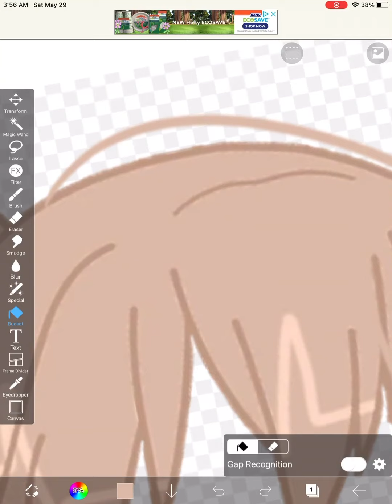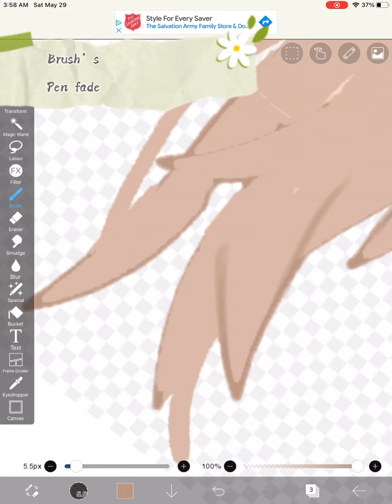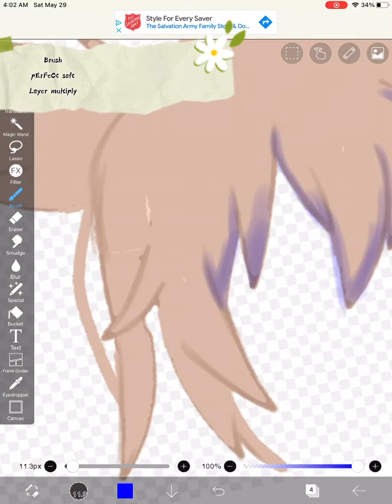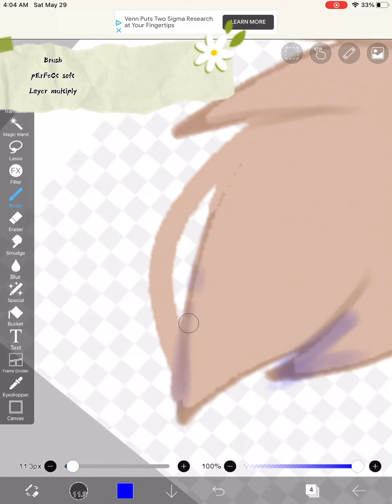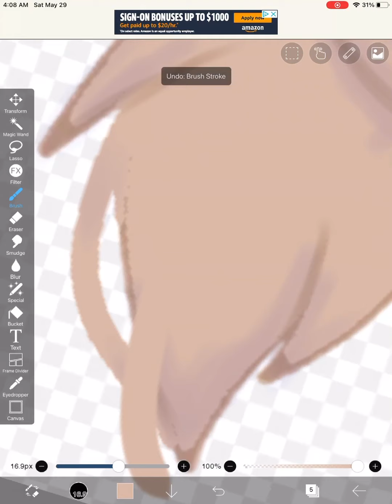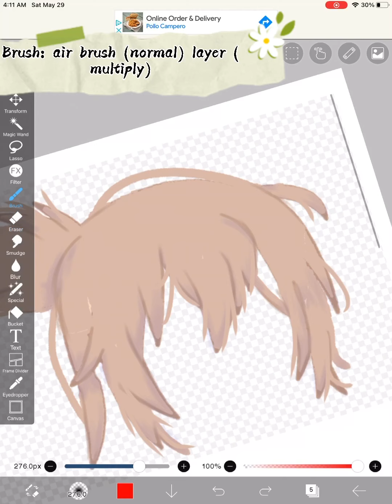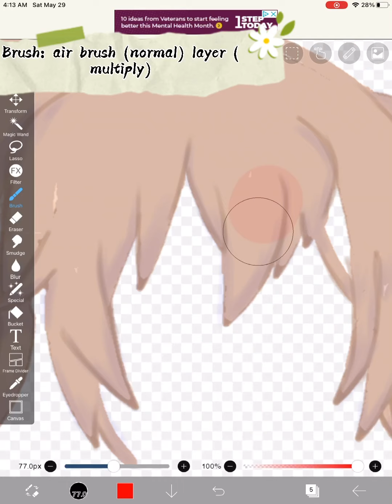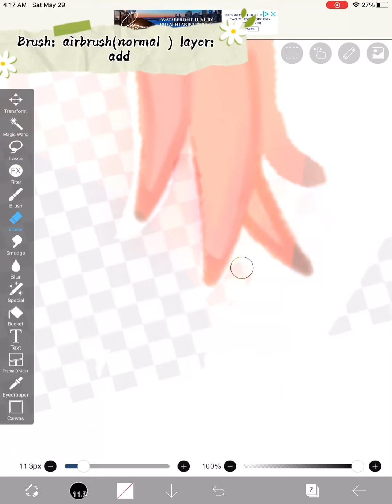How to draw gacha hair